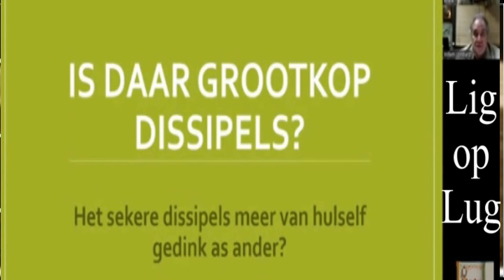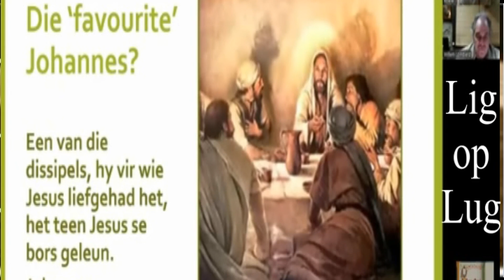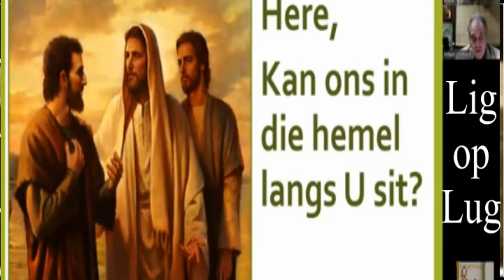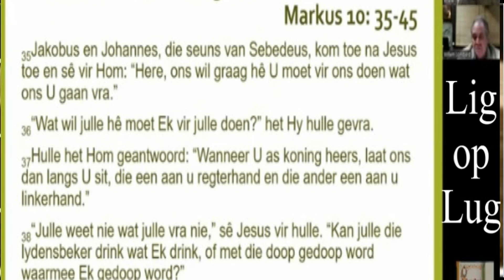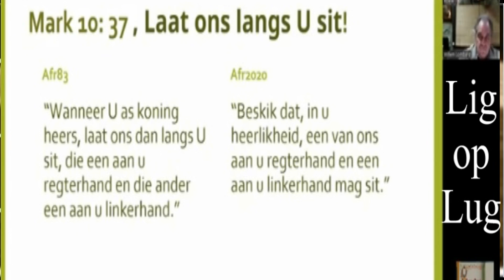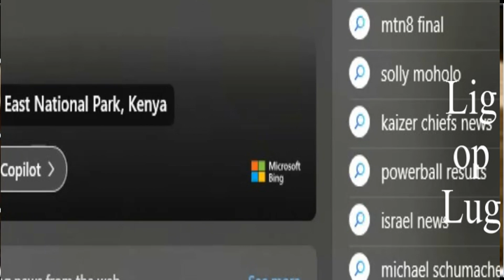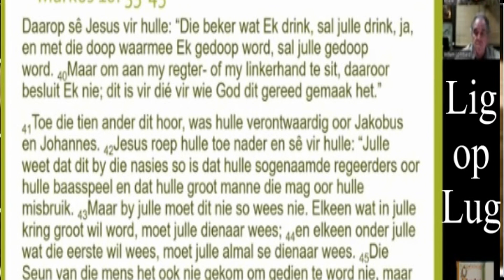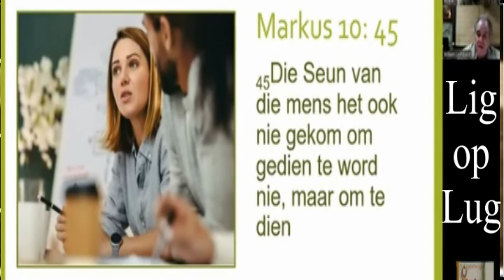2024 10 06 Lig op Lug MalutiFM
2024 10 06 Dr. Roelie van der Spuy - Grootkop DIssipels.